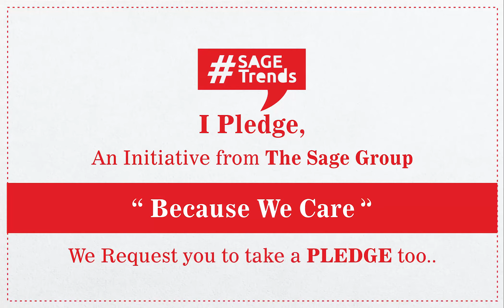Because We Care, Fight Against Corona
Humanity is on stake and we have to take a firm stand!

We at the sage group pledge, to avoid the corona effect we will follow Yog, Sadhna, and dhyaan in our daily routine.
We request all the viewers to  pledge too to safeguard our nation.